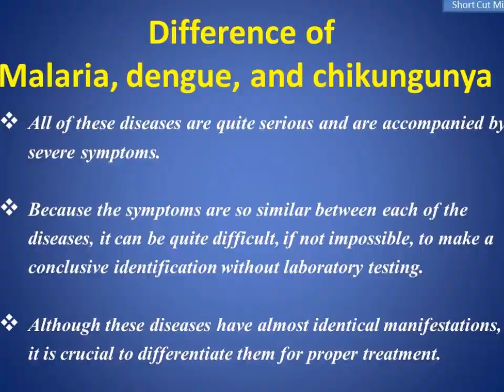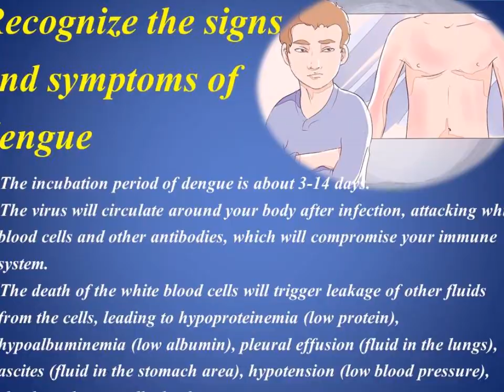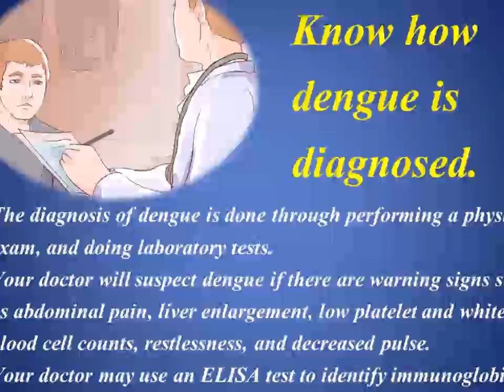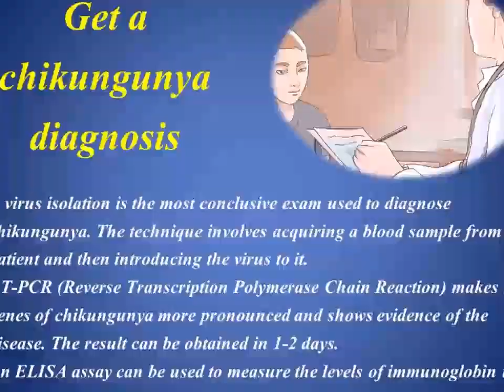Dengue, Malaria & Chikungunya its Causes, Symptoms & Diagnosis .!!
This video shows the Causes, Symptoms & Diagnosis of Dengue, Malaria & Chikungunya..!!